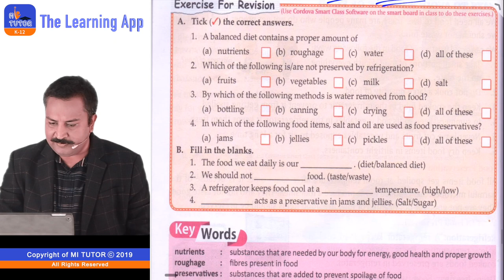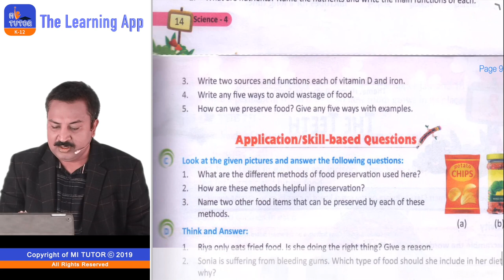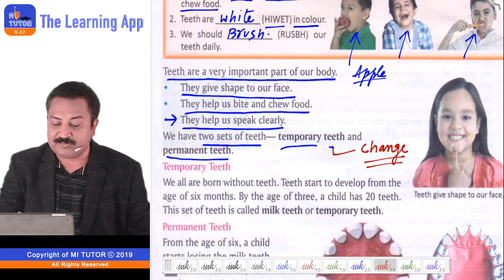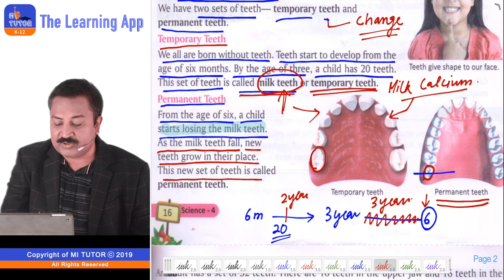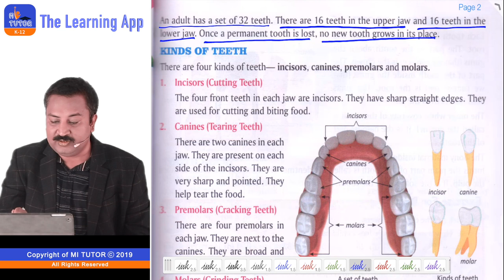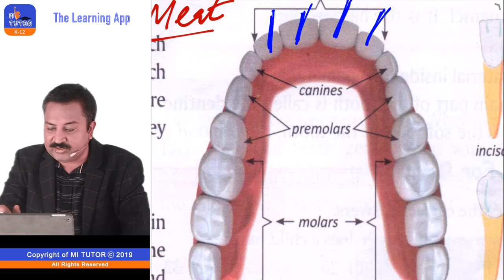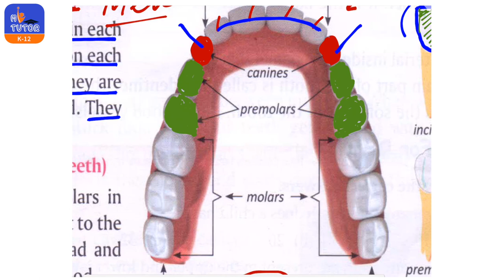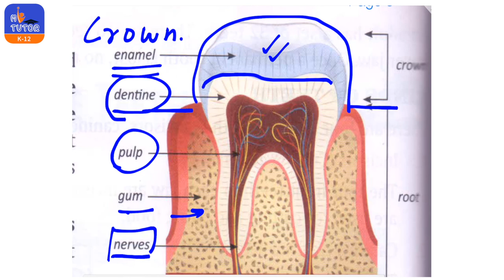ICSE | Class IV | Science | The Teeth | Chapter 2 | Lecture 1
Educational videos for junior kids covering a wide range of subjects.

Let's have fun while learning. Online video lectures for class 4, ICSE students to achieve excellent marks, also to excel while learning.

mi tutor; an association of BACA Classes.